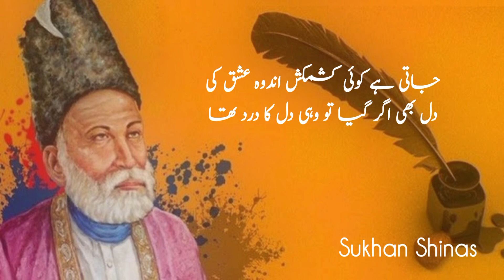Mirza ghalib shayari|Poetry|Drama|Mirza ghalib ghazal|mirza asad ullah khan ghalib|deewan e ghalib